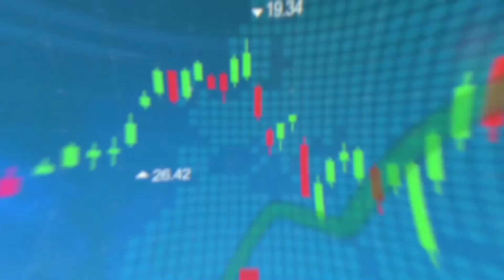ภาพรวมตลาดเป็นลักษณะเล่นรอบ ต้องยืนเหนือ 1,593 จุด : คุยคุ้ยหุ้น 27/10/65(ช่วงที่2)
พูดคุยกับนักวิเคราะห์ : คุณธวัชชัย อัศวพรไชย / รองกรรมการผู้จัดการ บล.เอเอสแอล จำกัด